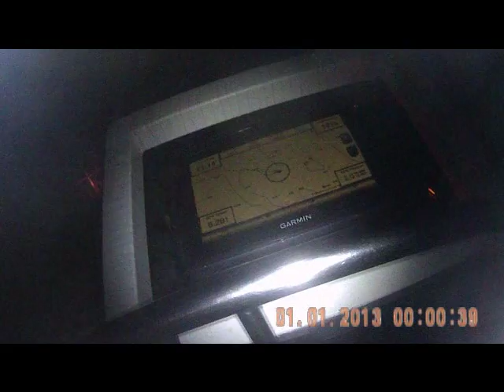San Diego to Cabo San Lucas - Music: Help Yourself by Death in Vegas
Sailing from San Diego to Cabo San Lucas, 15 September to 10 October 2016